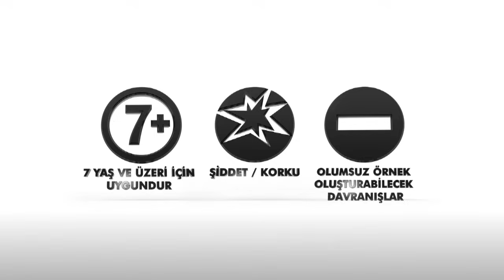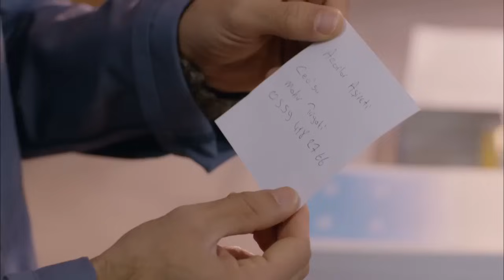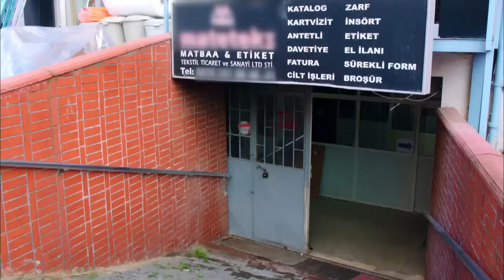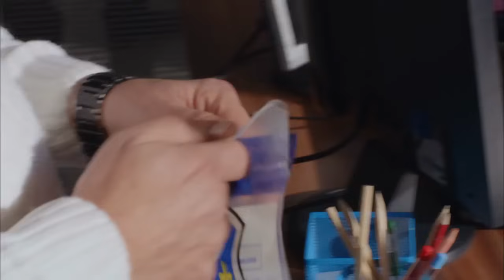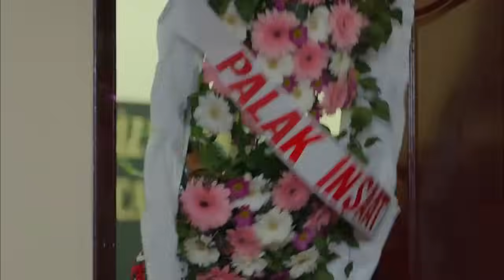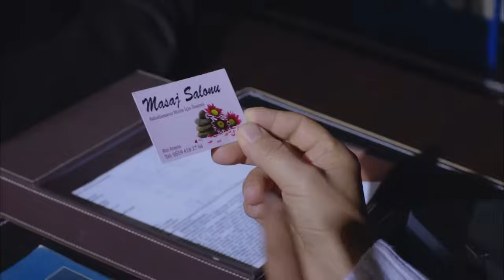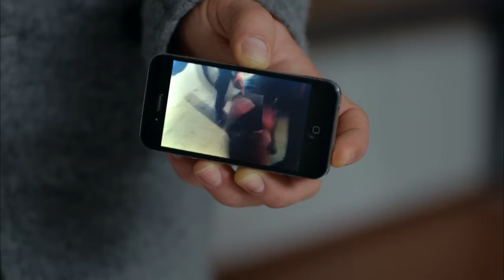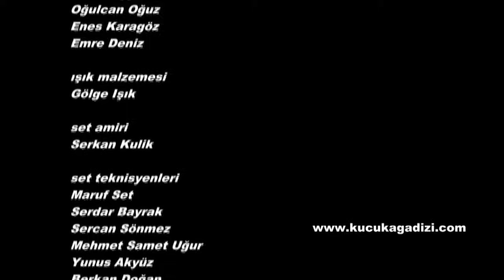Küçük Ağa 40. Bölüm - FULL BÖLÜM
İstanbul'un görmüş geçirmiş varlıklı ailesinin kızı Sinem (Birce Akalay) ve Urfalı zengin bir ağanın oğlu Ali (Sarp Levendoğlu), 10 senelik evliliklerini bir anda bitirme kararı almışlardır. ... Bu evlilikten pek de hoşnut olmayan, ayrı kültürlere ait aile büyüklerini işin içine karıştırır.